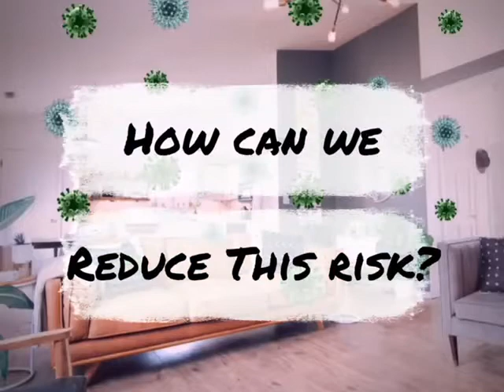PL600 Special Promo For PHV and Taxi Drivers Only